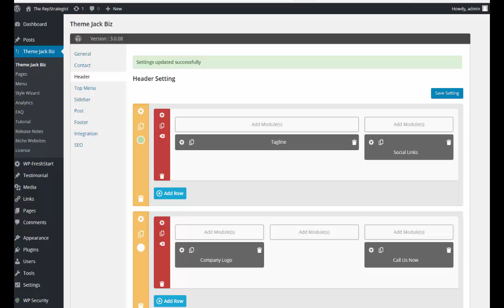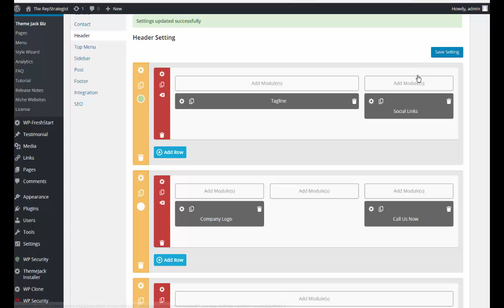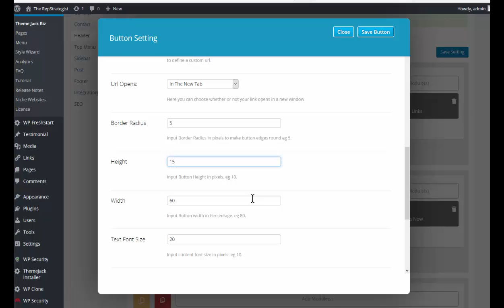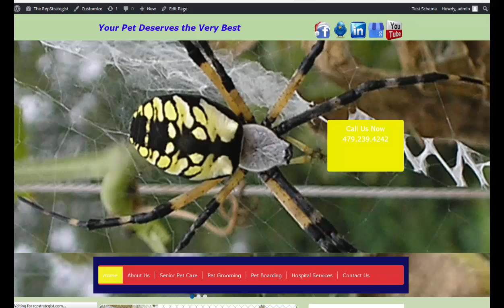Step 5 - Call Us Now